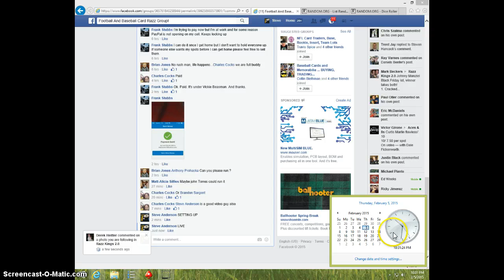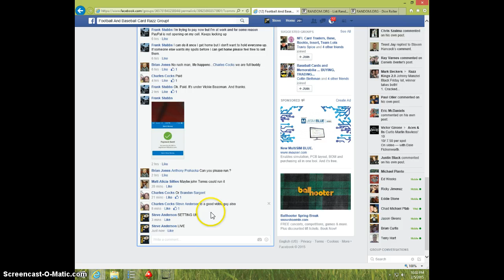3 CARD AUTO LOT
BRIAN JONES